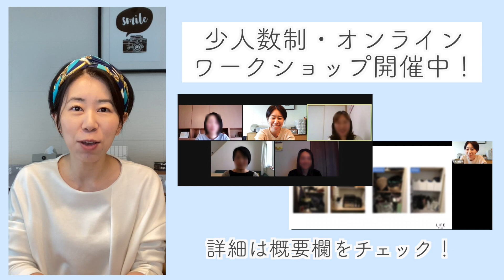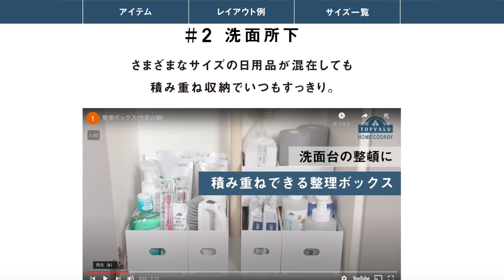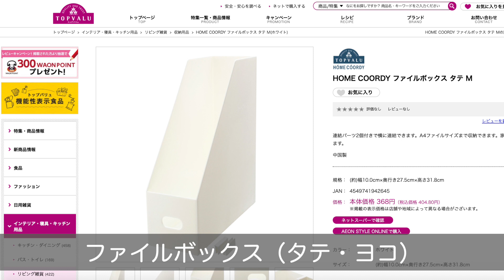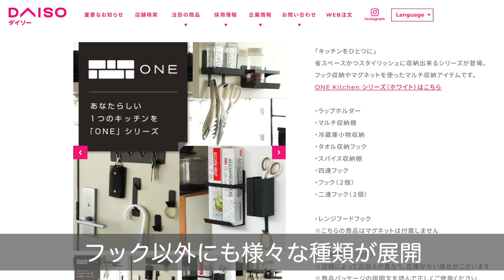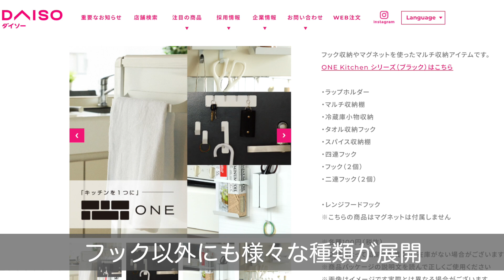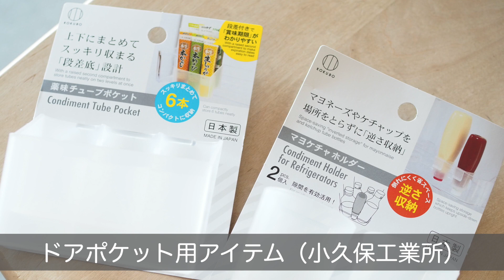ダイソーも3COINSも！整理収納アドバイザーが選ぶ注目の収納アイテム4選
今回は、収納のプロが要チェックだと思った収納グッズ4選をご紹介します！

様々なショップから登場している収納用品の中から、特に2021年イチオシのイオン・3COINS・ダイソー・100均のアイテムについて、その便利さや注目ポイントを使用例を交えて熱弁しています。ぜひご覧ください！

▼【無印】2020年・収納のプロが本当に買ってよかった無印良品アイテム10選

▼【山崎実業】収納のプロが本当に買ってよかった！towerシリーズの収納・キッチングッズ7選

　最近の人気動画ピックアップ

▼【100均】2020年のベストバイ100均収納グッズ8選を厳選！（ダイソー／セリア）

　ご提供中のサービス

■少人数制・オンラインワークショップ

　プロフィール・SNS

もとは片付けや家事が苦手だったが、時間のない中でも理想の部屋作りを叶えた「整理収納テクニック」や、夫の単身赴任という超ワンオペ育児と仕事との両立を可能にする「時短家事テクニック」を綴ったブログ「ワーキングマザー的整理収納＆北欧インテリア」が人気になり、アメブロ公式トップブロガーにも認定される。

「ヒルナンデス！」「ZIP！」「あさイチ」などのTV番組にも整理収納の達人として出演するほか、2018年には著書も出版。

‹著書›
「自動的に部屋が片づく 忙しい人専用 収納プログラム」（KADOKAWA）